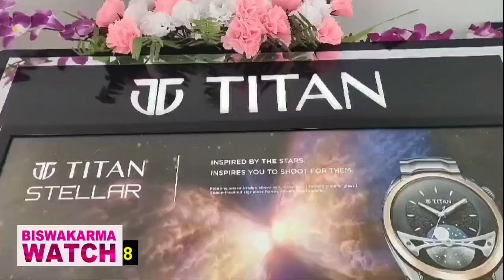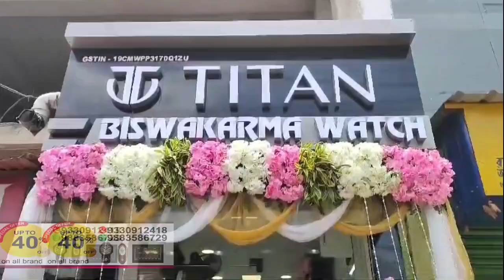Hooghly News : গলায় কই মাছ আটকে মৃ*ত্যু যুবকের, কিভাবে ঘটলো এমন ঘটনা ?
গলায় কই মাছ আটকে মৃ*ত্যু যুবকের, কিভাবে ঘটলো এমন ঘটনা ?